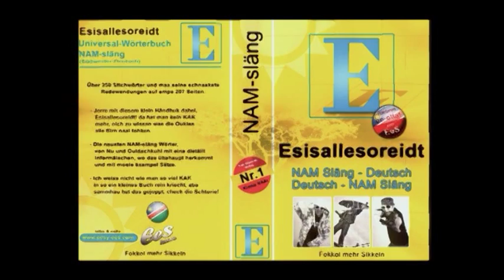EES TV - "Houm Kucking" (Kudu Sörfrei) Vol. 1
Mein name ist EES, bin ein Musiker aus Africa und zeig euch mein Lifestyle in meinen Videos - JEDEN Sonntag ein neues Video:
Die erste eddischen von EES TV - mit dem numba 1 Chef Cook "the Hunta" - zeigen euch wie man NAM FLAVA style einen richtigen Kudu Störfrei macht im WOK!